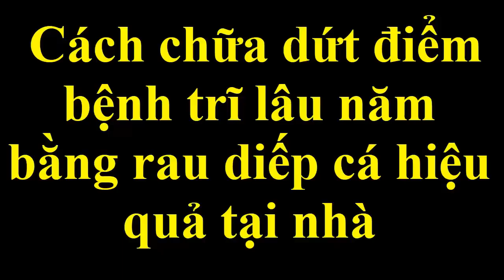Cách chữa dứt điểm BỆNH TRĨ LÂU NĂM bằng rau diếp cá hiệu quả tại nhà [cách chữa bệnh trĩ tại nhà]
Phương pháp chữa bệnh đơn giản bằng các nguyên liệu tự nhiên luôn giúp mọi người được khỏe mạnh và hạnh phúc hơn.
Chúng tôi hi vọng với mẹo sống khỏe nho nhỏ này sẽ giúp ích được cho mọi người trong việc chữa bệnh và giữ gìn sức khỏe.